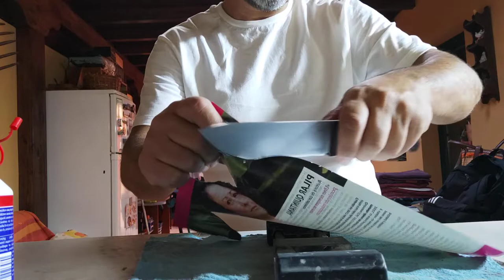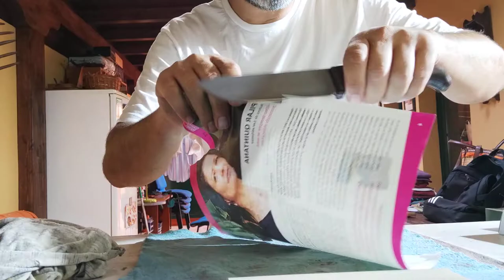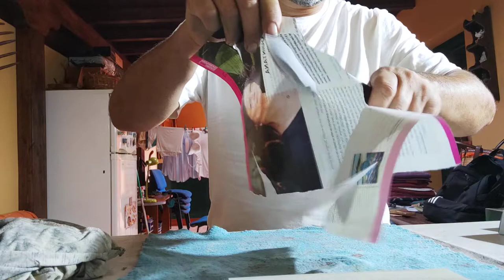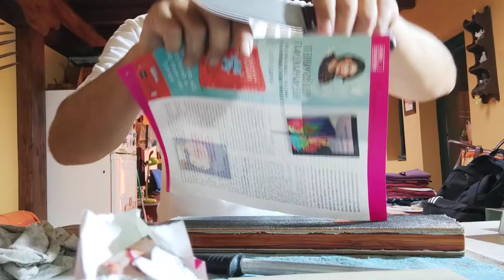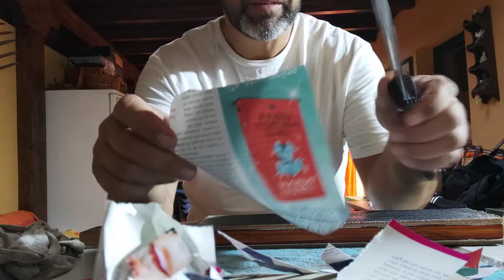Error con el JyV BS9